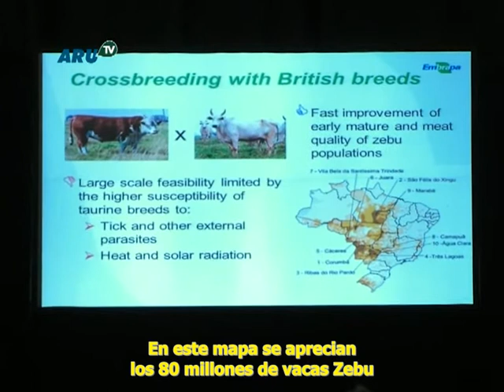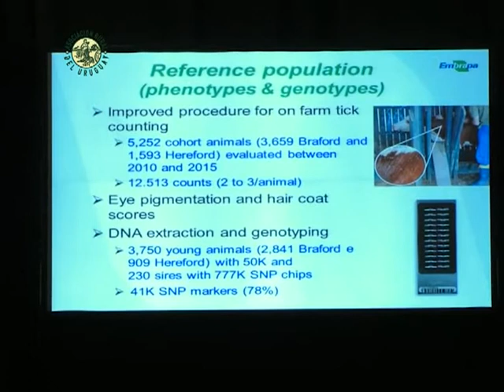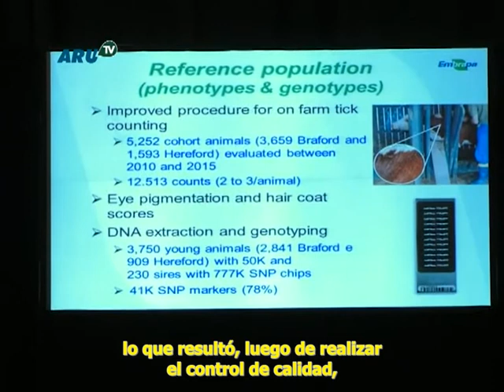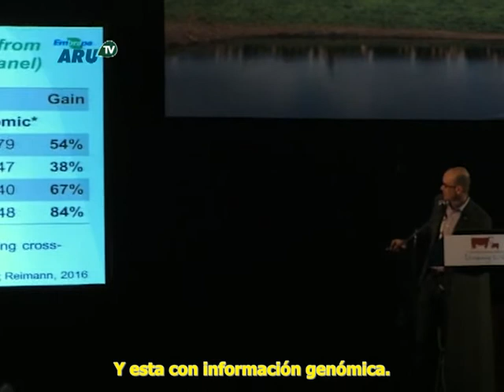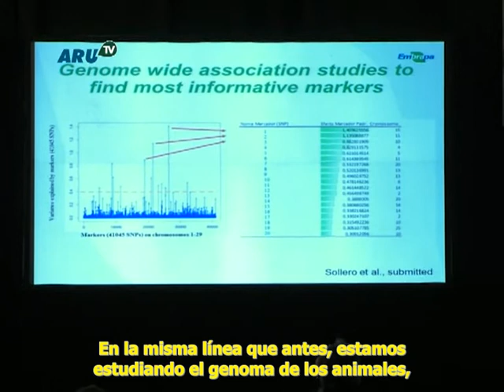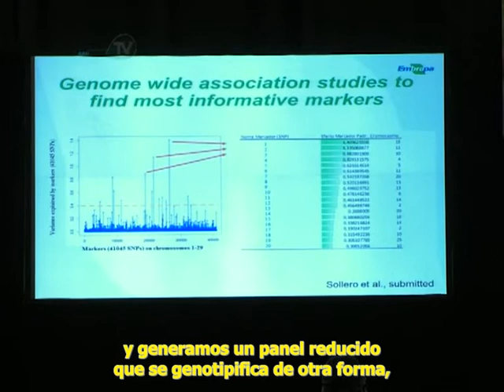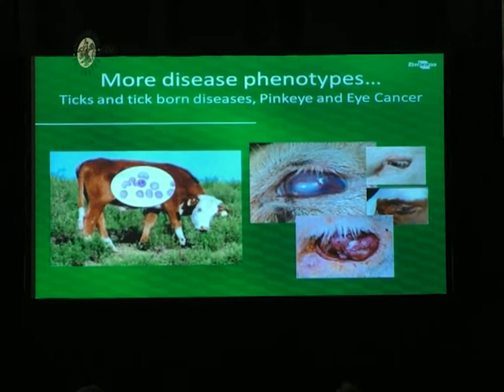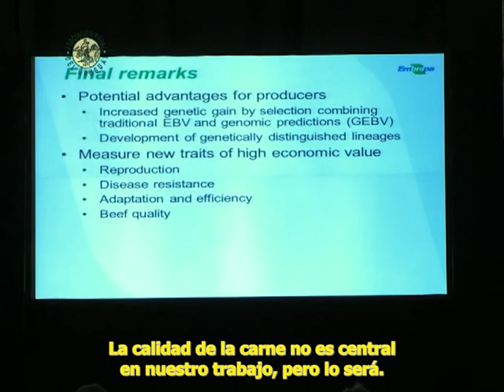La selección genómica y sus alcances – Dr. Fernando Flores Cardoso (SubEsp)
El Dr. Fernando Flores Cardoso de Brasil analizó la selección genómica y sus alances, en el marco de la 17 Conferencia Mundial de Hereford.